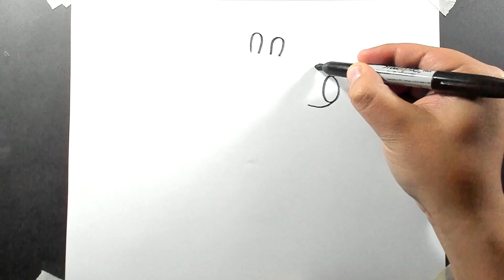How to Draw Daddy Pig from Peppa Pig Step by Step Easy for Beginners